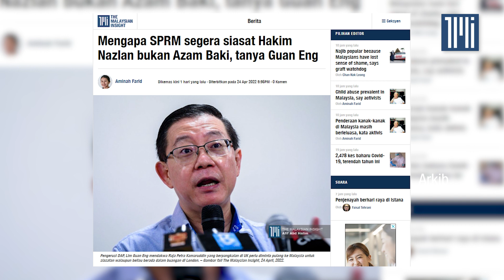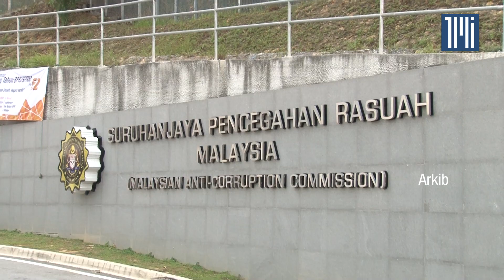Siasat laporan polis Hakim Nazlan dulu, bukan SPRM, kata peguam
[Berita penuh]

Suruhanjaya Pencegahan Rasuah Malaysia (SPRM) harus membenarkan polis menyiasat laporan hakim Mohd Nazlan Mohd Ghazali terhadap blog yang membuat dakwaan rasuah terhadapnya, dan hanya kemudian mengambil kes itu jika terdapat alasan untuk mengesyaki rasuah, kata seorang peguam.

Haniff Khatri Abdulla mengulas mengenai siasatan SPRM terhadap Nazlan, kini hakim Mahkamah Rayuan dan yang mendapati bekas perdana menteri Najib Razak bersalah atas tuduhan rasuah pada 2020 sebagai hakim mahkamah tinggi.

Bagi mengelak kekeliruan dan penyiasatan berulang, badan pencegah rasuah itu katanya perlu terlebih dahulu membenarkan polis menyiasat perkara itu.

Ia memandangkan Nazlan telah membuat laporan untuk menafikan dakwaan yang dibuat oleh penulis blog Raja Petra Kamarudin dalam laman Malaysia Today.